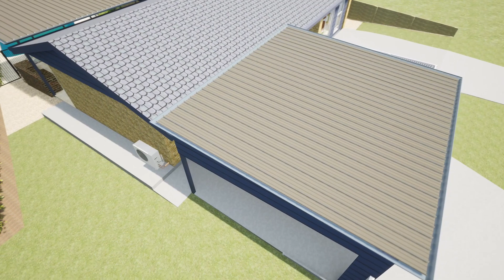Kenmore Property Renovation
- Patios, Decks, Carports, Blinds & 3-D design! Adaptit Group.